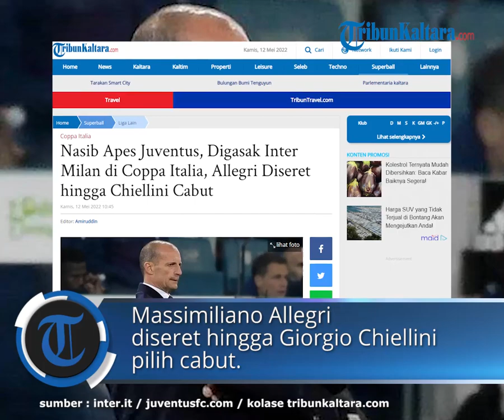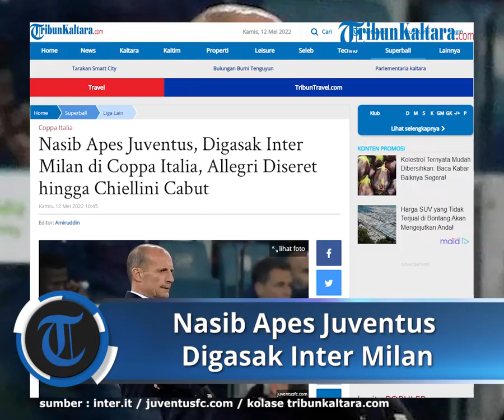Nasib Apes Juventus, Digasak Inter Milan di Coppa Italia, Allegri Diseret hingga Chiellini Cabut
TRIBUNKALTARA.COM - Inilah nasib apes yang harus diterima Juventus, digasak Inter Milan di Final Coppa Italia, Massimiliano Allegri diseret hingga Giorgio Chiellini pilih cabut.

Gelar juara Coppa Italia musim ini dipastikan jadi milik Inter Milan

Anak asuh Simone Inzaghi juara Coppa Italia, usai gasak Juventus dengan skor 4-2.

Saat Inter Milan berpesta dengan gelar juara yang diraihnya di Coppa Italia, nasib apes justru dialami Juventus.

Tim berjuluk Bianconeri tersebut harus menerima nasib puasa gelar musim ini.

Tak hanya itu, di partai puncak Coppa Italia, pelatih Juventus Massimiliano Allegri harus menerima nasib diseret meninggalkan venue pertandingan.

Hal ini merupakan buntut emosi yang meledak-ledak dari Massimiliano Allegri, hingga ia diusir wasit karena berseteru dengan manajer Inter, Massimiliano Farris dan Lautaro Martinez (striker).

Usai laga, Juventus kembali mendapat kabar akan ditinggal penggawa andalannya, Giorgio Chiellini

Setelah 17 tahun berbaju Juventus, Giorgio Chiellini memutuskan meninggalkan Juventus.

Euforia Inter Milan meraih gelar juara Coppa Italia justru menjadi malam kelabu bagi Juventus.

Juventus menelan kekalahan telah 4-2 atas Inter Milan pada laga Final Coppa Italia 2021/2022, Kamis (12/5/2022) dini hari WIB.

Enam gol yang tercipta di Stadion OIimpico,Roma, dibukukan oleh Nicolo Barella, Hakan Calhanoglu (P), brace Ivan Perisic, Dusan Vlahovic dan Alex Sandro.

Bagi Inter Milan, ini menjadi gelar juara kedua bersama Simone Inzaghi sebagai pelatih. Trofi perdana disumbangkan eks Allenatore Lazio ini adalah Piala Super Italia.

Namun pil pahit harus ditelan oleh Juventus setelah laga.

Kesebelasan asal Turin ini gagal mempertahankan status sebagai juara bertahan.

Tak hanya itu, skuat asuhan Massimiliano Allegri ini juga kena comeback.

Pasalnya mereka sempat unggul 2-1 melalui Alex Sandro dan Dusan Vlahovic.

Namun penalti Hakan Calhanoglu dan sepasang lesakan Ivan Perisic seketika mengubah mimpi indah menjadi malam kelabu bagi raksasa Serie A tersebut.

Sorotan utama jelas tertuju kepada Massimiliano Allegri.

Allenatore Juventus ini membuat ricuh di waktu extra time yang berimbas terkena kartu merah dari sang pengadil pertandingan.

Diwartakan Football Italia, Max Allegri harus mandi lebih cepat dari pemain maupun staf Juventus lainnya setelah diketahui menyerang manajer Inter, Massimiliano Farris dan Lautaro Martinez (striker).

Sebelum mencapai puncak amarahnya, Allegri beberapa kali nampak terlibat adu pendapat dengan Farris di pinggir lapangan.

Emosi pelatih Bianconeri ini meledak tatkala anak asuhnya terkena comeback Nerazzurri.

Gol keempat yang dibukukan tim Kota Mode ini diikuti selebrasi semua pemain dan staf.

Namun perayaan gol pengunci kemenangan ini membuat ALlegri murka dan mencoba membuat ricuh dengan menyerang Farris dan Lautaro.

Tak pelak dia langsung mendapatkan kartu merah dari wasit yang memimpin laga, Paolo Valeri.

Kenyataannya murka Allegri belum lah reda. Dia masih melanjutkan tindak kontroversinya dengan beradu mulut di pinggir lapangan.

Apesnya lagi, eks pelatih AC Milan ini diseret oleh Federico Bernardechi untuk segera meninggalkan lapangan pertandingan.

Baca juga: Inter Milan Juara Coppa Italia, Tundukkan Juventus 4-2, Tuah Simone Inzaghi Berbuah Trofi

Rasa frustrasi jelas menyelimuti perasaan sang Allenatore. Dia melampiaskannya dengan membanting mantel yang dia kenakan selama diseret Bernardechi ketika memasuki lorong pemain.

Terlepas dari itu, kekalahan ini memastikan Juventus zonk gelar juara pada musim 2021/2022.

Sebaliknya, Inter Milan masih berpeluang menyabet Treble Winner ala kompetisi domestik setelah mengoleksi trofi Coppa Italia dan Piala Super Italia.

Klub asuhan Simone Inzaghi ini masih berkesempatan menjuarai Scudetto Liga Italia, dengan catatan menunggu AC Milan tergelincir minimal di satu pertandingan.

Artikel ini telah tayang di TribunKaltara.com dengan judul Nasib Apes Juventus, Digasak Inter Milan di Coppa Italia, Allegri Diseret hingga Chiellini Cabut,